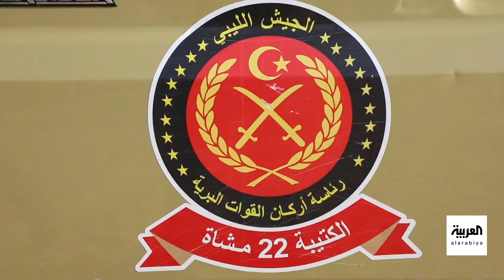كيف نجحت قوة "فض النزاع" في ضبط الأمن وسط العاصمة الليبية؟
قوة "فض النزاع" تنجح في ضبط الأمن وسط العاصمة الليبية.. وطرفا القتال يسحبان قواتهما من خطوط التماس
لمعرفة أحدث المستجدات.. عبر البث المباشر من هنا ⤵
وبإمكانكم متابعة العربية على منصات التواصل